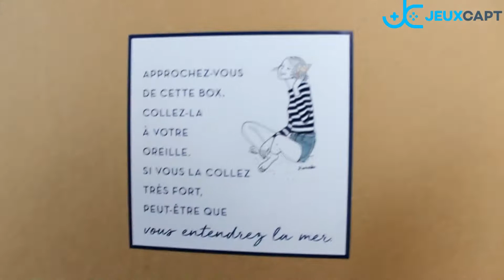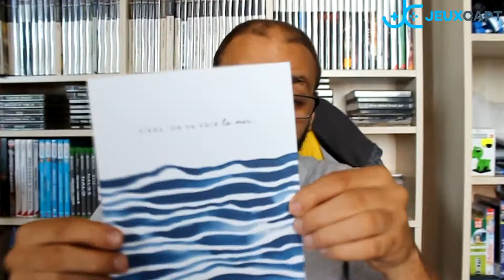My Little Box Juillet 2017 - Unboxing : Coquillage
Retour de My Little Box avec l'unboxing de la box de juillet baptisée : Coquillage